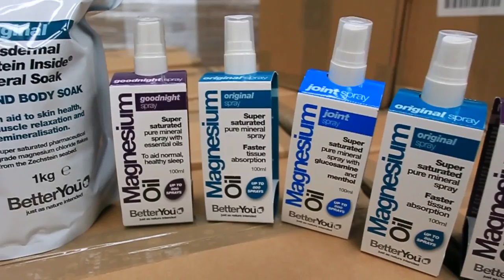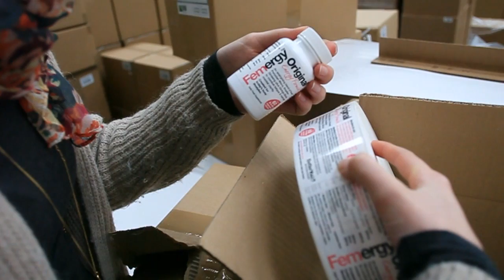Finance Yorkshire - BetterYou Ltd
Video 'case study' shot on behalf of client Finance Yorkshire of their investment with Sheffield based company BetterYouLtd.